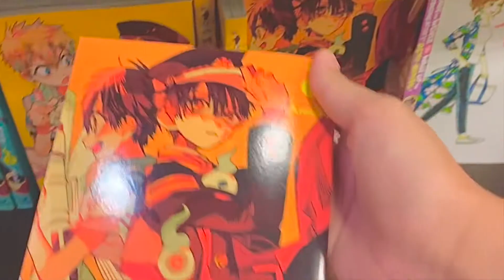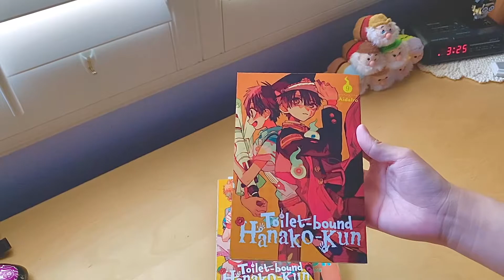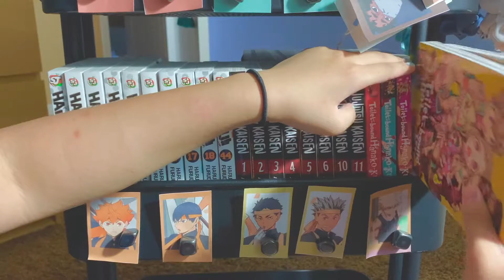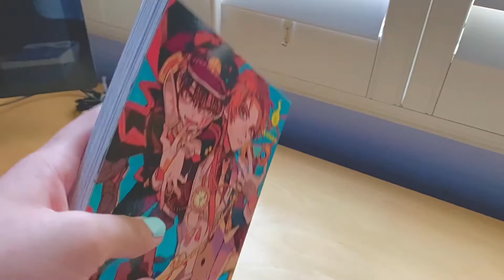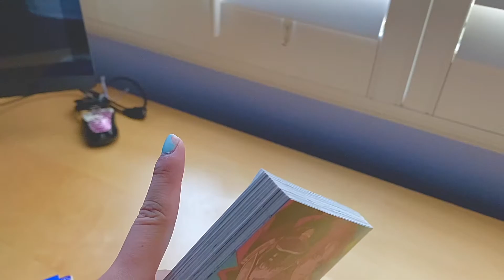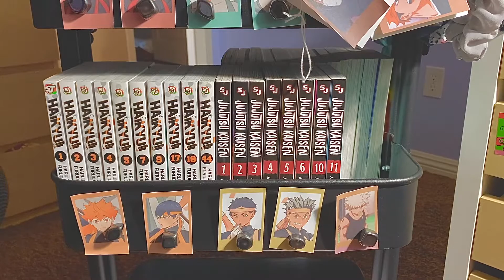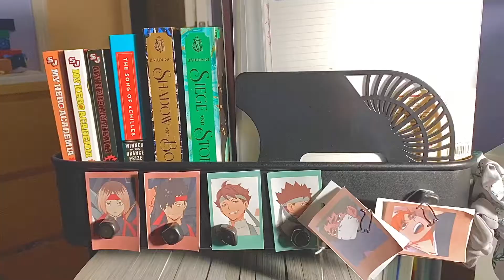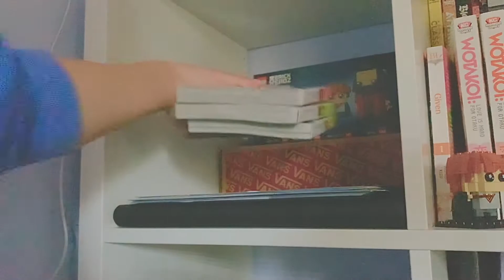august haul -- 7 volumes ; manga shopping and haul (plus some books too)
open me ヾ(￣◇￣)ノ〃 (or watch in 1080 hd)

heyo ! ! ! i didn't go to barnes and nobles a lot this month , but hopefully i can go more next month ! ! ! i will be getting a lot of kpop orders next month tho , so look out for a kpop haul next month lol . this was honestly a great haul even tho it was super small . i had a lot of fun getting the manga i did and just can't wait to finish tbhk and continue the rest of the series i have ! ! !

urs truly , winter :DD
table of contents
0:00 august 5
6:05 august 9
13:25 august 21
pictures
transition slide images :
the ending pics are from pinterest, but idk how i got them lol
inspiration
mangatama
iwaizumin
jjunmae
noceur
tsukki's notes